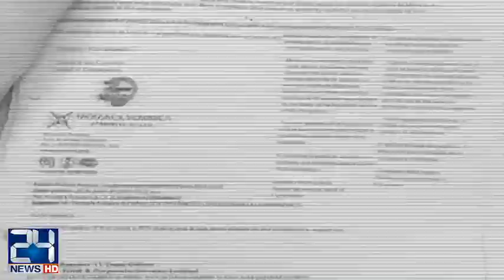Why Nihal Hashmi is on the point of criticism ?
24 News HD is one of the leading news channels of Pakistan bringing you the latest current affairs from Pakistan and around the world.